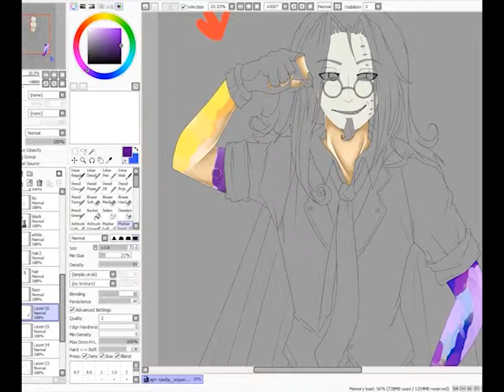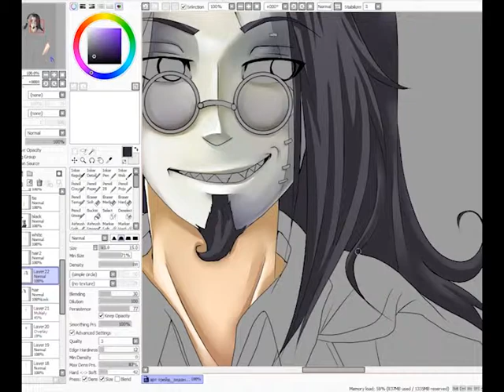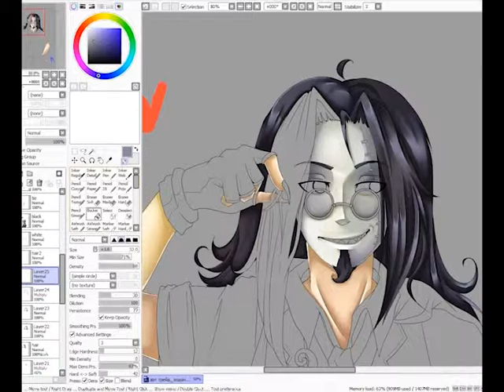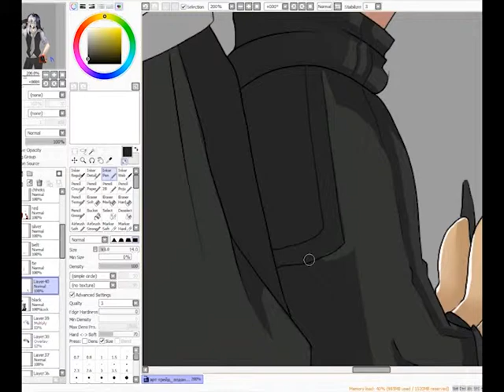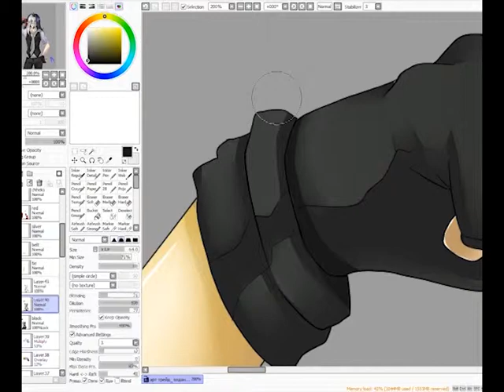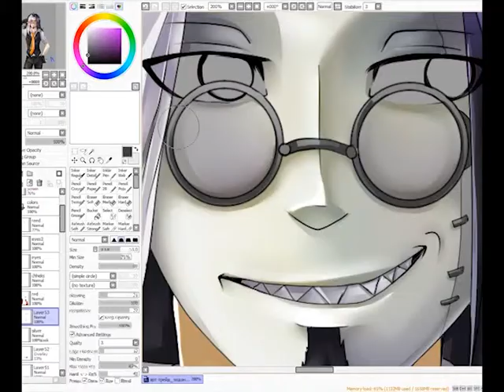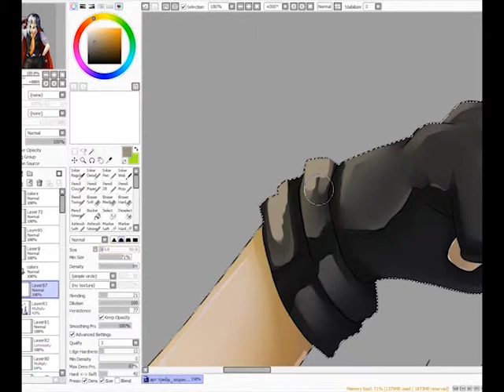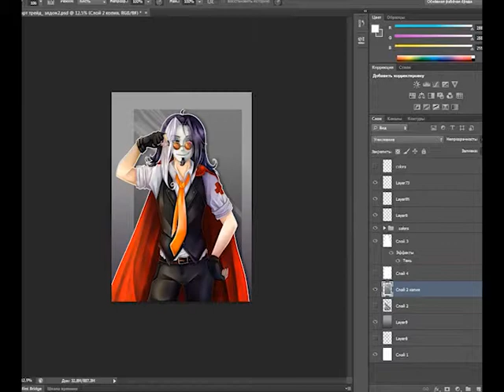Speed Paint - Original character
Program: Paint Tool SAI, Photoshop CS6
Three Days Grace - Misery Loves My Company
Celldweller - Own Little World